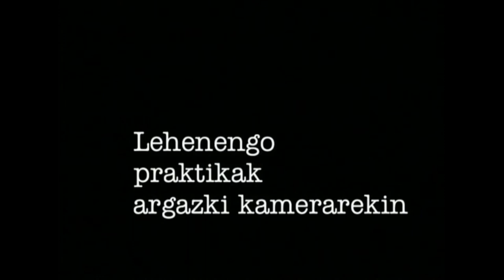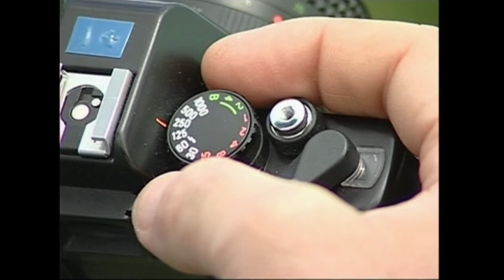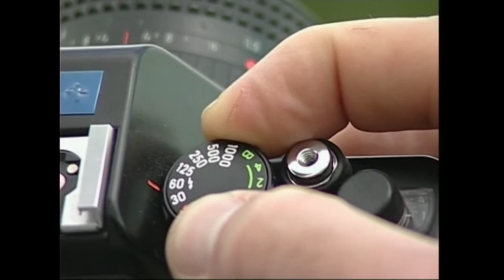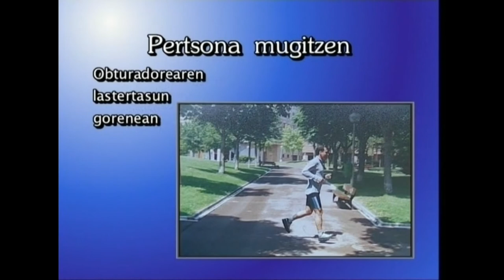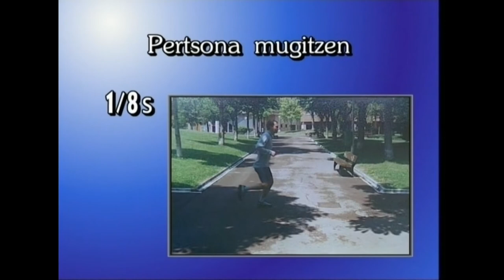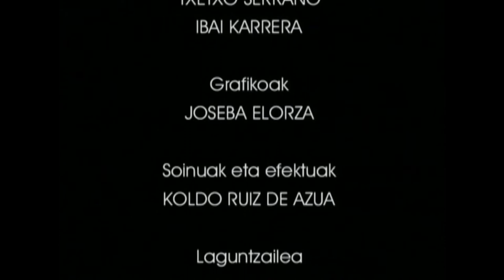AMU(4)-Esposizioaren kalkulua.4.3. Lantegia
Irakasmaila: DBH
Jakintzagaia: Plastika eta Ikus Hezkuntza
Azpigaia: Argazkilaritza, Mintzaira Unibertsala.
Atala: Lantgia atalean argazki-kameraren fidagarritasunaz eta erantzunaz nola jabetu erakusten da.